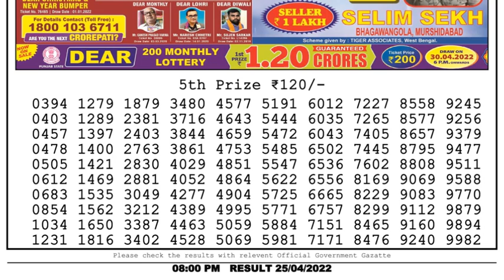🔴Dear Lottery Sambad Live 8pm today 25.04.22 Nagaland State Lottery Result